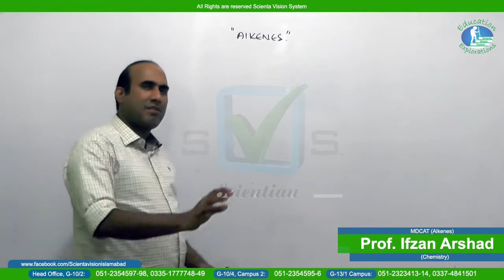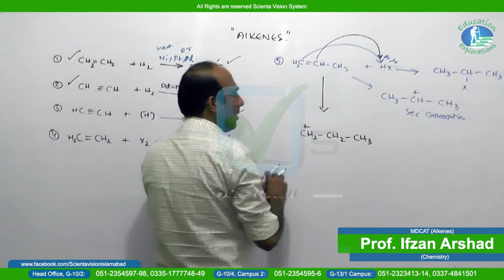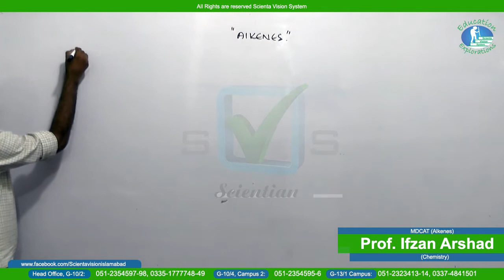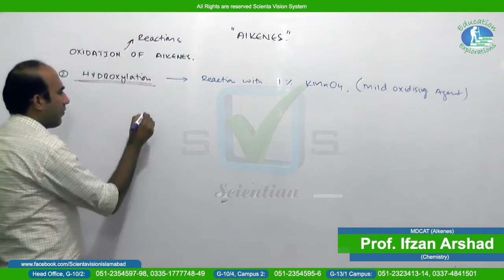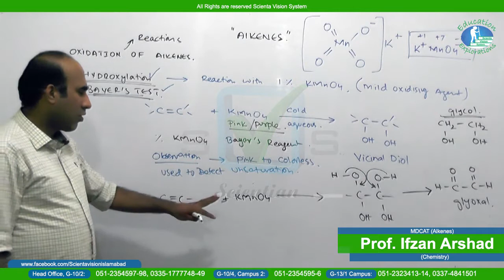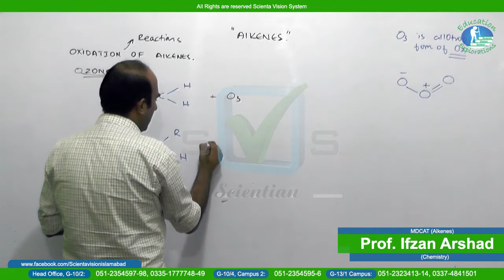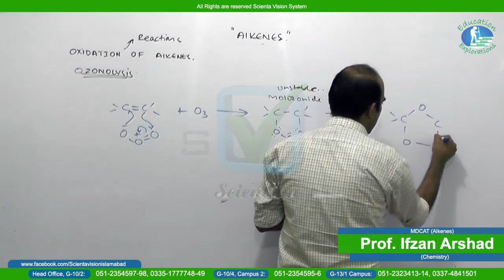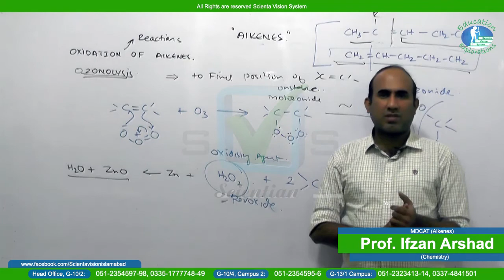Chemistry | MDCAT | Lecture # 50 | "Alkenes"